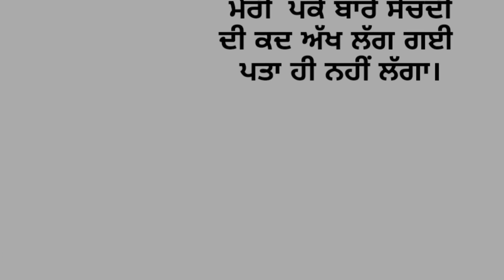ਪਿਆਰ ਰੂਹਾਂ ਨਾਲ ਹੁੰਦਾ|# punjabistory emotional story motivation story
||suvichar|| An | emotional heart touching Dil nu Chhu len wali Sacchi kahani punjabi | moral |

moral story in punjabi
inspirational story in punjabi
Sacchi kahaniyan
punjabi kahani
punjabi story
Dil nu Chhu Len wali Sacchi kahani
emotional heart touching story
suspense story in punjabi
Manohar suspense kahani
Manohar kahaniyan
Sarita kahaniya

Punjabi story
Punjabi
Story
Kahani
Kahaniya
wattpad stories
story time
story telling